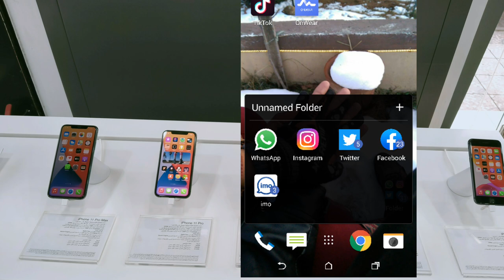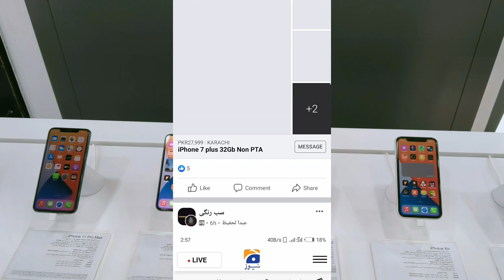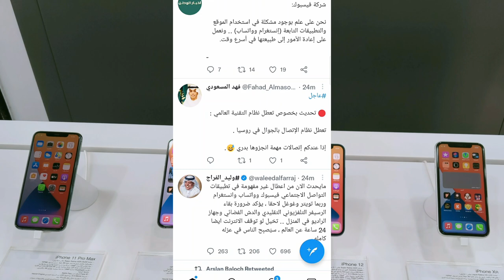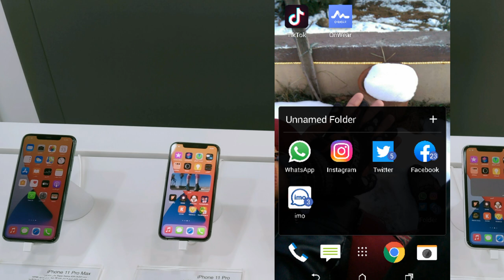Why to Instagram WhatsApp and FaceBook is Not Working in Pakistan and Saudi Arabia?,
Saudi Arabia Latest Update News today in Urdu and Hindi, Saudi News in Urdu, Today News in Saudi Arabia, Why to Instagram WhatsApp and FaceBook is Not Working in Pakistan and Saudi Arabia?, Sudden Crash Stops App WhatsApp About Working with Users, So Far..there is no official explanation about the reasons for the failure of whatsapp, Instagram and FaceBook,